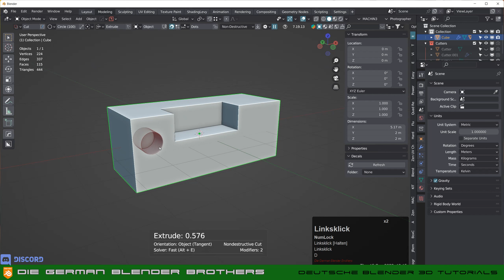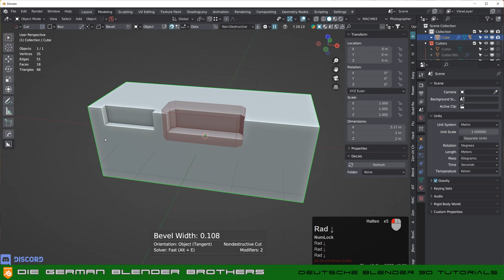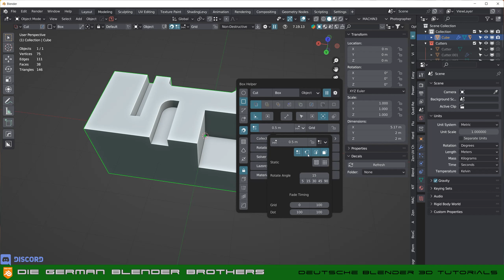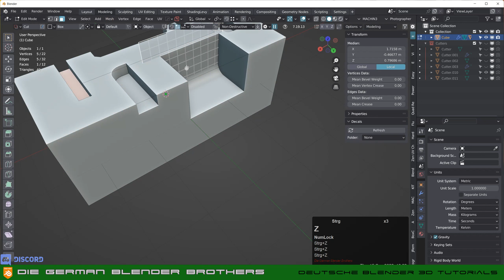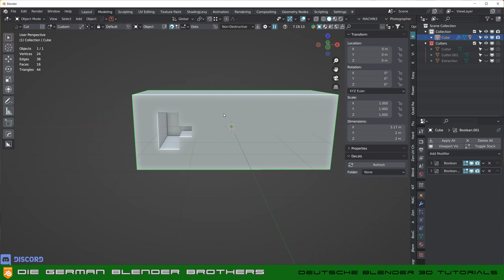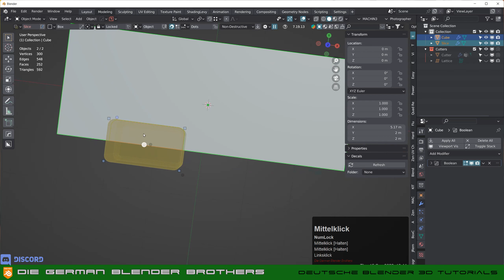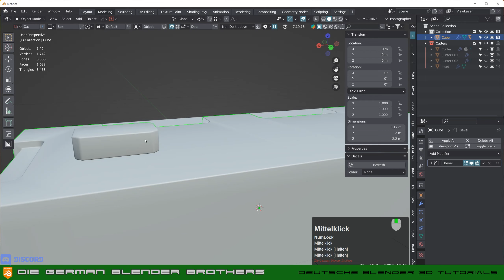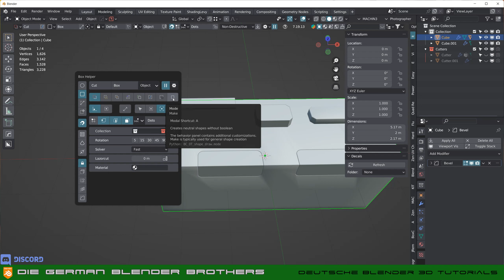Die German Blender Brothers - BoxCutter: Der komplette Leitfaden Teil 1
Schritt für Schritt alle Funktionen von BoxCutter erklärt.